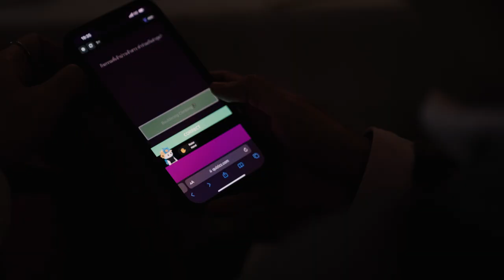Wedding Ceremony @Found Venue PAIRBAS marriageroll จัดงานแต่งที่ฟาวด์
/ marriagerollfoto